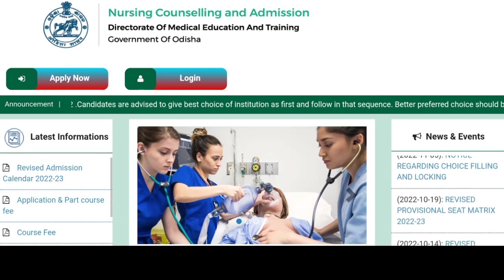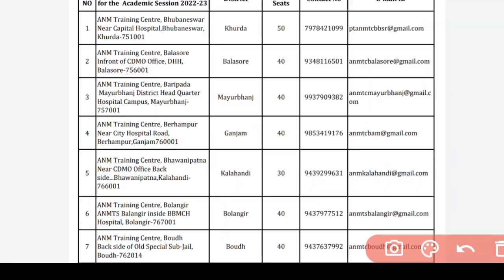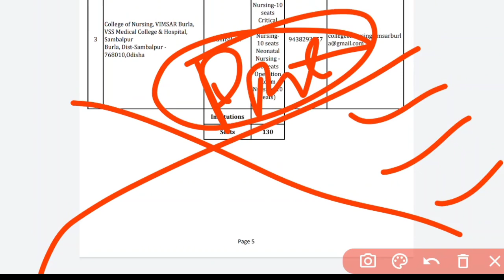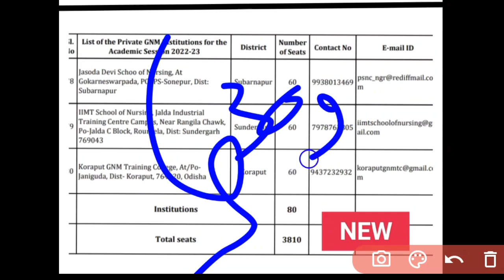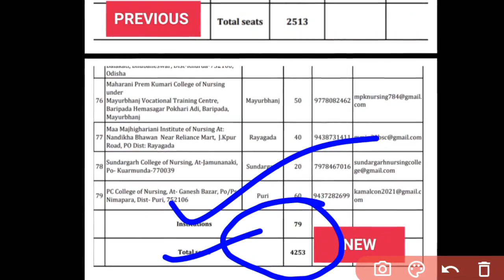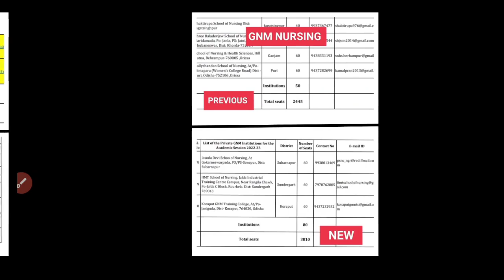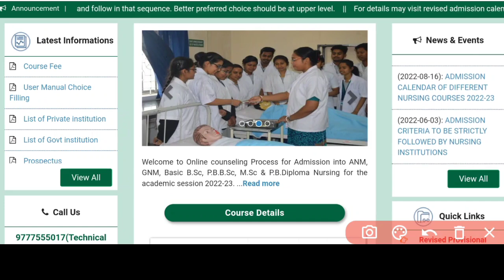ନର୍ସି°CHOICE FILLNG🏥ପାଇଁ SEAT ବଢିଲା📈ODISHA NURSING ADMISSION 2022-23✅FOR ALL NURSING COURSE ▶️WATCH❗